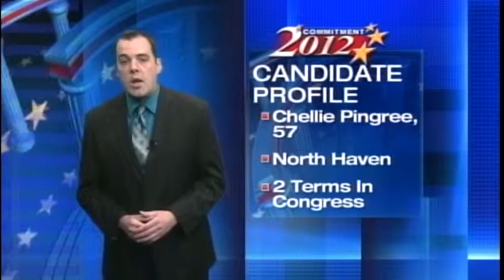One-on-one with U.S. House candidate Chellie Pingree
U.S House District 1 candidate Chellie Pingree talks with News 8's Paul Merrill.